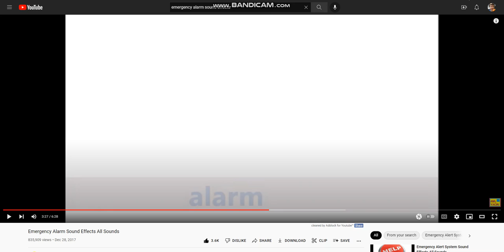Equatorial Guinea EAS Alarm origin...